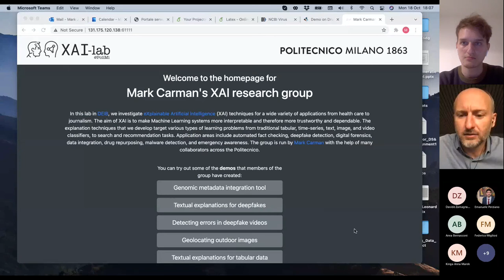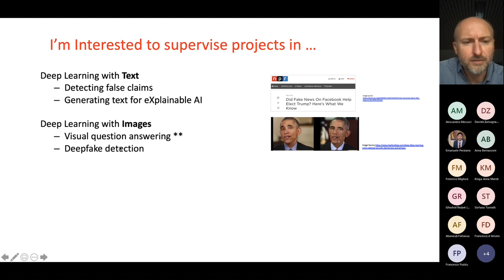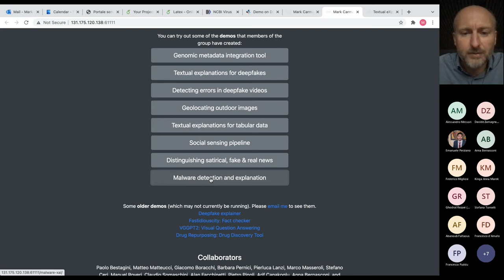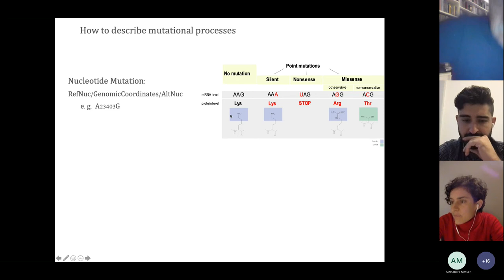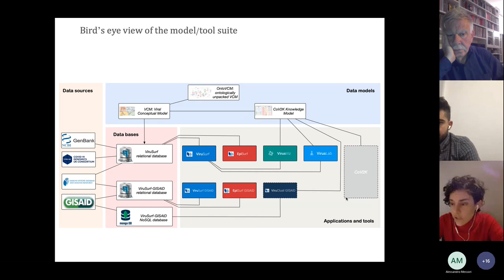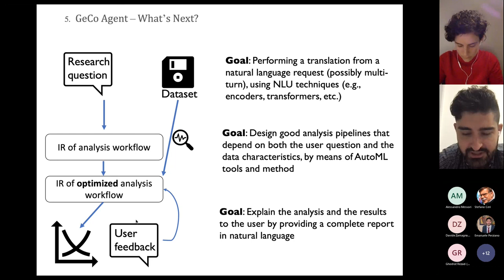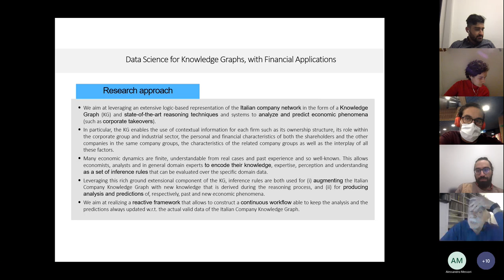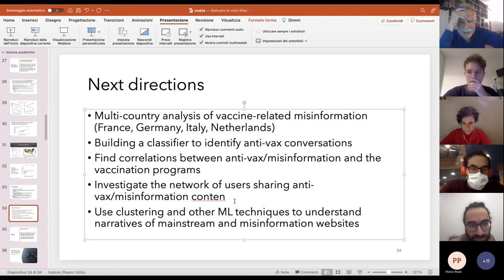Machine Learning and Data Science Thesis Proposal 18 October 2021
Hi everyone!

In this video you can find the thesis presentations in the field of data science and AI held during the PMDS event by:
1) Prof. Mark Carman
2) Prof. Stefano Ceri

𝗔𝗕𝗢𝗨𝗧 𝗣𝗠𝗗𝗦
PoliMi Data Scientists (PMDS) is the Data Science association at Politecnico di Milano, officially established in 2019.